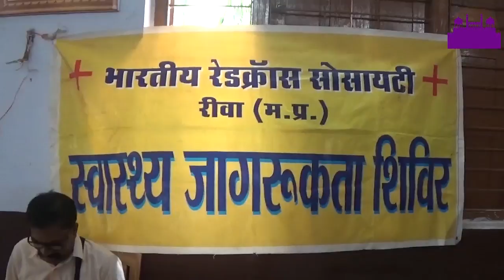स्वास्त शिविर का हुआ आयोजन REWA DARSHAN NEWS